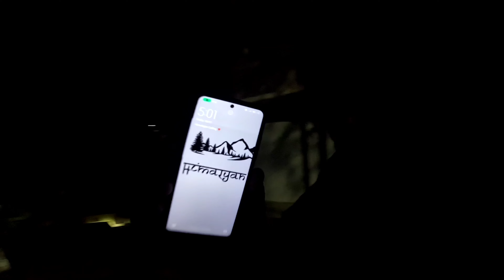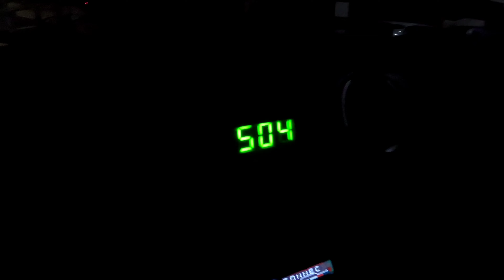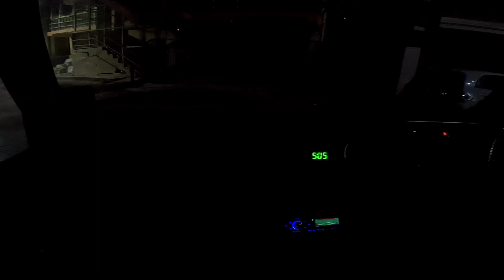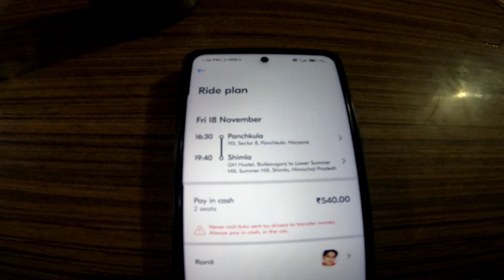आइए देखें चंडीगढ़ में सबसे सस्ता काम कहां होता है GYPSY MODIFICATION . CHANDIGARH CITY. 8261831595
Let's see where is the cheapest work in Chandigarh. Shimla to Chandigarh